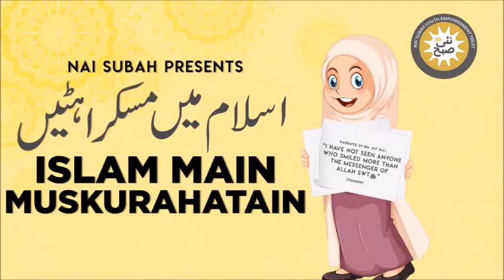Barish Ke Na Hone Ka Qissa | Islam Main Muskurahatain | Abdul Fazal | Islamic Stories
Nai Subah is an organization working on the capacity building of youth with visual impairment.